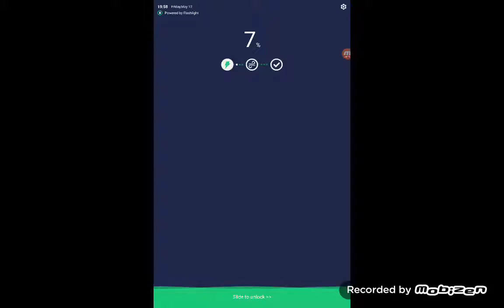My fisrt clab (ft. Fabio)